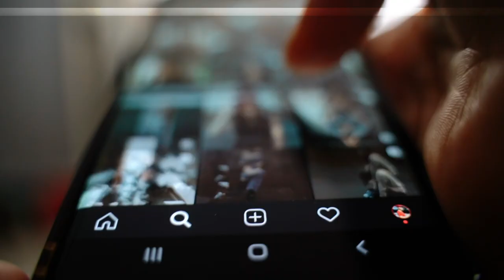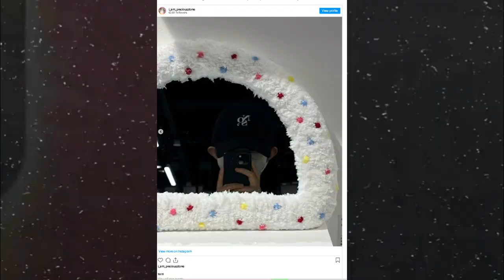WHO IS NCT JUNGWOO's OLDER SISTER? IS SHE A FAMOUS CELEBRITY?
WHO IS NCT JUNGWOO's OLDER SISTER? IS SHE A FAMOUS CELEBRITY? : The elder sister of NCT Jungwoo is really a singer and actress who goes by the stage name Kim Min Ah.

According to an exclusive story from Sports Chosun, Kim Min Ah is Jungwoo's older sister and a singer and actress.  so before we begin, do give a like to this video and keep watching this video till the end because what we are going to show you in this video will shock you.

While working in the entertainment industry, Kim Min Ah refrained from bringing up her family's connection to Jungwoo because she wanted to carve her own path as an actress without using her brother's name to increase her own influence.

Kim Min Ah began her career in the entertainment industry as a vocalist, making her stage debut in March 2015 as Haru. She stopped releasing new songs in 2021 and joined Woori Actors to boost her acting career.

Kim Min Ah has played roles in the reenactment variety show Love Naggers 3 on KBS Joy and made a fleeting appearance as a student in the Netflix K-Drama My Name. More recently, she appeared on Mnet‘s I Can See Your Voice 10. Additionally, she has a personal Instagram account where she updates followers on her daily activities.